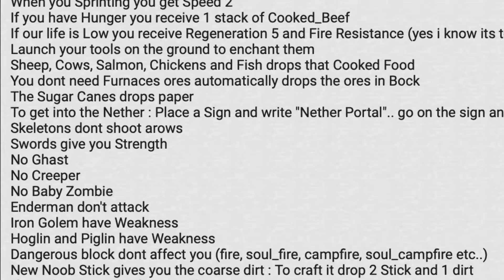Beating MINECRAFT but it's REALLY EASY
Like seriously, I don't think its even possible to die with this datapack.